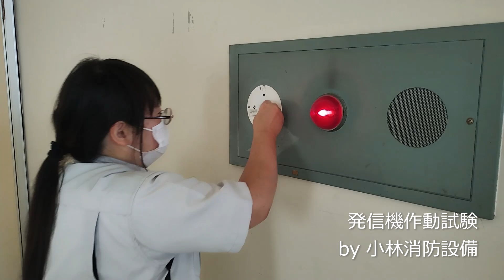発信機作動試験㊲（小林優子 甲種消防設備士 消防設備点検資格者） automatic fire alarm equipment～小林消防設備 豊前市 全類消防設備士 第二種電気工事士 経営学修士～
甲種消防設備士 消防設備点検資格者 低圧電気取扱い業務特別教育修了 小林優子が、消防設備点検で、自動火災報知設備発信機作動試験を行います。
消防設備点検のため、受信機で保守点検モード（試験復旧等）にしています。
今回は、機器点検です。
感知器よりも先に人が火災を発見した場合には、自動火災報知設備の発信機を押すことで、受信機に火災信号を送り、音響を鳴動させ、周囲に火災を知らせて早期の避難を促すことができます。
自動火災報知設備の音響が鳴動したら、大切な命を護るための行動を取って下さい。
避難及び誘導の際は、誘導灯・誘導標識を目印にして下さい。
誘導灯・誘導標識は避難経路に設けられており、火災時には誘導灯・誘導標識を目印に避難及び誘導すれば、最終避難口まで導いてくれます。